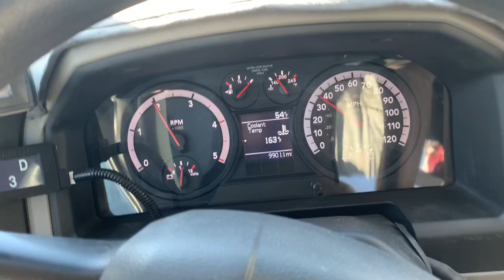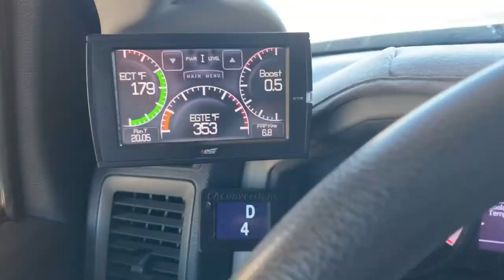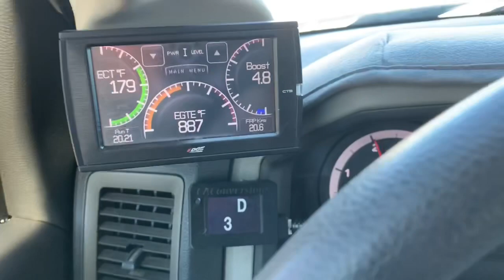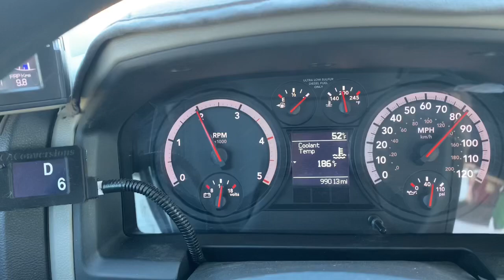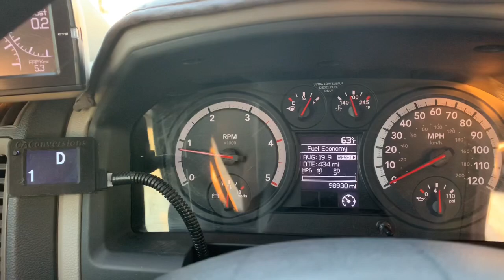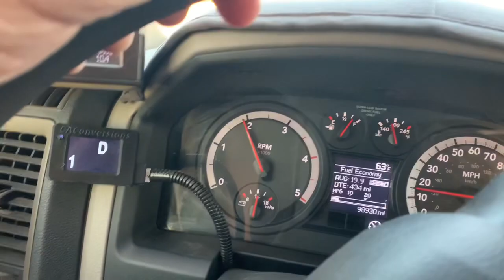Shift pattern of the Allison conversion Cummins /Allison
This is the CAC Allison conversion into a dodge Cummins.     This is the perfect setup.